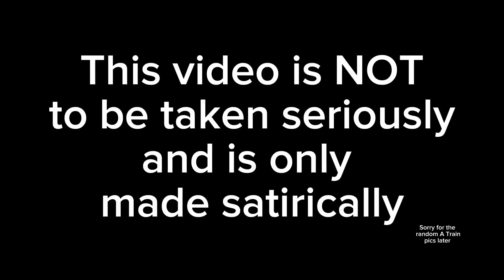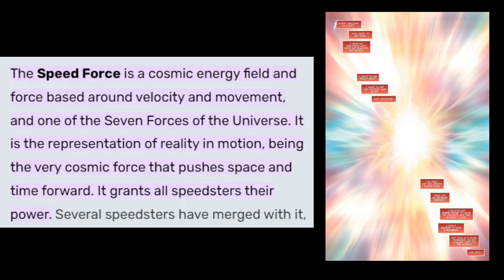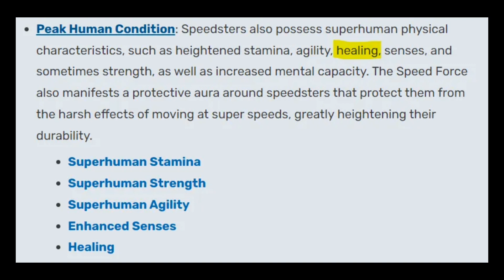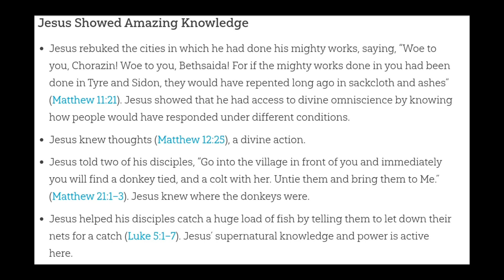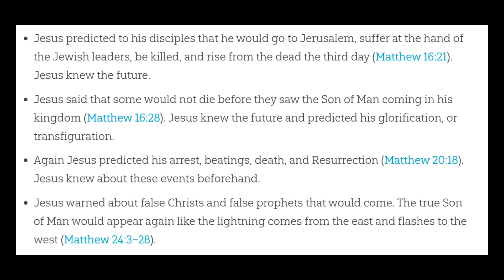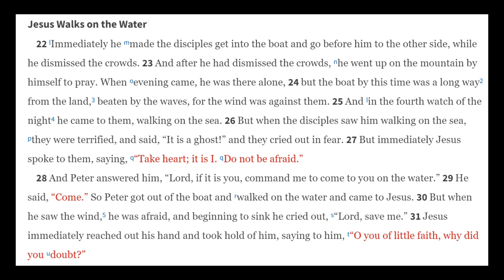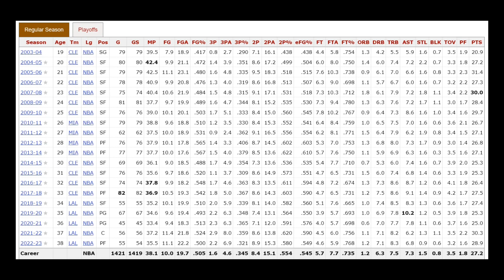Is Jesus Christ a Speedster?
This video is not to be taken seriously and is only made satirically.

Jesus Christ has shown instances of possessing powers that speedsters only have. Going through those instances and figuring out if he is indeed a speedster. Also, diving into his potential connection with the speed force.

0:00 Intro
0:39 What is a speedster?
1:32 Jesus walks on water
2:09 Omnipresence
2:39 Healing
3:11 Enhanced Intellect
3:46 Time Travel
4:18 Jesus is a Speedster
4:53 Jesus is the Speed force